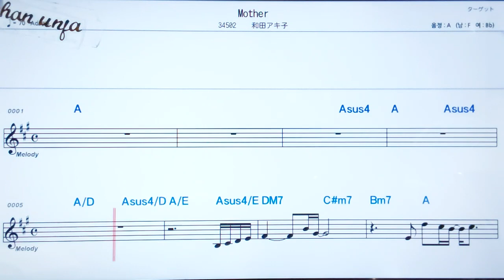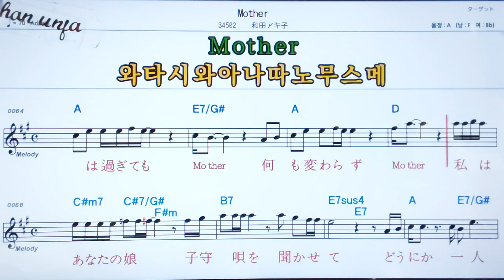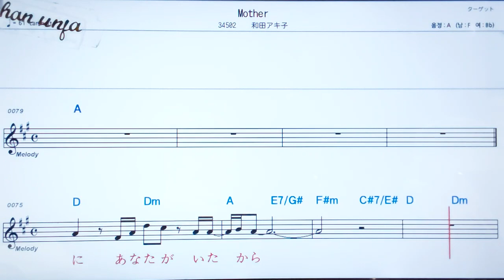Mother/와다아키코🤞日本の歌,일본노래.한,일 동시 독음 발음 표기💖악보, 코드, ,,Karaoke*카라오케 반주